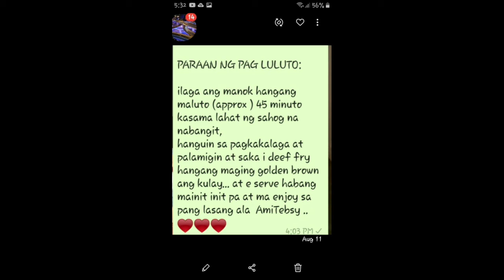Special Fried Chicken ala Laymarsky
Best Vlog sound background  no copy tight, that is no copyrighted music...